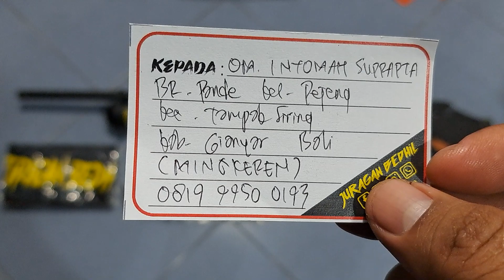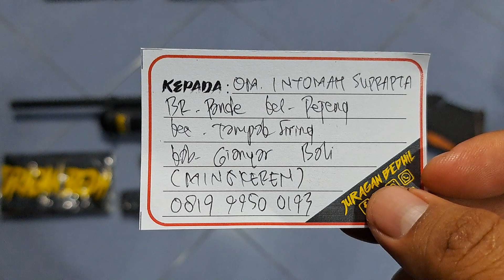Bocap FX Sandblazting 500cc Pesanan Om I Nyoman Siprapta (Mingkeren) Gianyar Bali